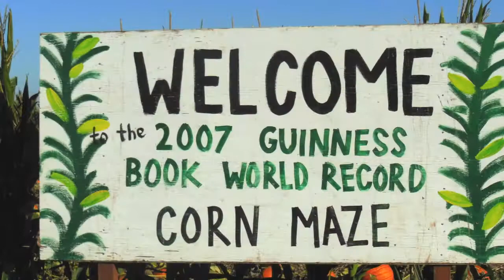Cool Patch Pumpkins 2012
Here's a few highlights from our annual trip to Cool Patch Pumpkins!